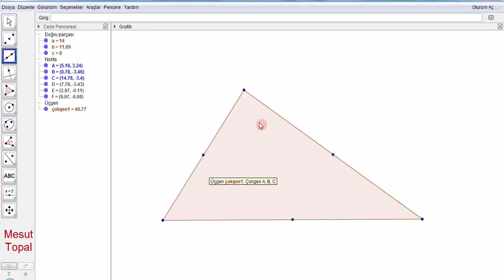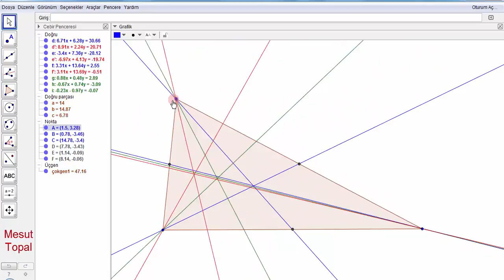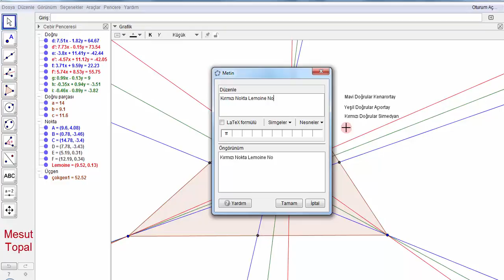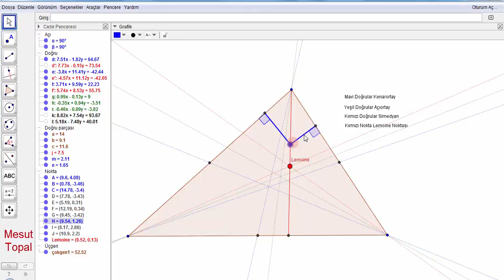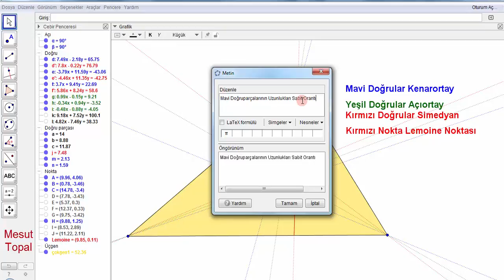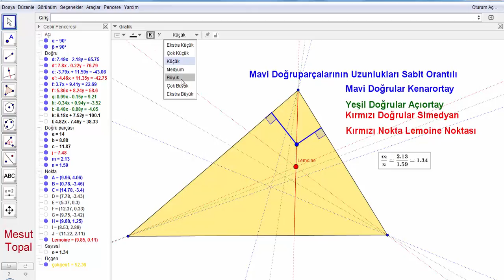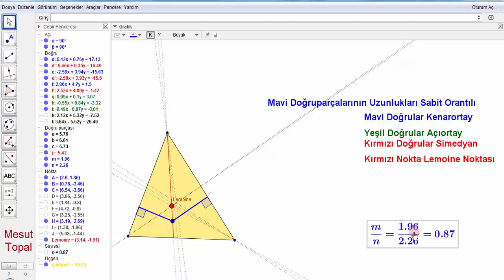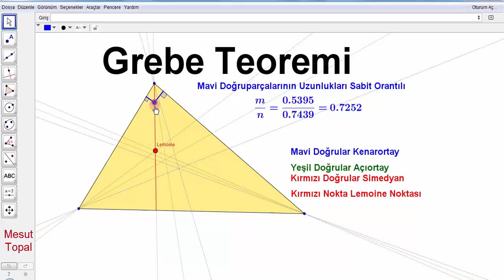Grebe Teoremi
7 Nokta Çemberi - Brocard Çemberi,
8 Nokta Çemberi,
9 Nokta Çemberi - Feuerbach Çemberi,
Adams Çemberi,
Alasia Teoremi,
Altı Çember Teoremi,
Altimedial Üçgen,
Antimedial Üçgen,
Antiparalel Doğrular,
Apollonius (Apollonian) Çemberleri,
Arbelos,
Arşimet'in İkiz Çemberleri,
Aubert Doğrusu,
Bagonia Teoremi,
Bankoff Çemberi,
Bernstein Teoremi,
Bevan Noktası,
Bicentric Çokgenler,
Bickart Noktaları,
Blanchet Teoremi,
Bobiller Teoremi,
Boutin Teoremi,
Brahmagupta Alan Formülü,
Braikenridge–Maclaurin Teoremi,
Brianchon Noktası,
Brianchon Teoremi,
Brocard Doğrusu,
Brocard Noktaları,
Brocard Üçgenleri,
Carnot Teoremi,
Casey Teoremi,
Cevian Noktası,
Cevian Üçgeni,
Circummedial Üçgen,
Clawson Noktası,
Clifford Teoremi,
Conway Çemberi,
Cosnita Noktası,
Cosnita Üçgeni,
Cyclocevian Noktaları,
Desargues Teoremi,
Droz Farny nin Birinci ve İkinci Çemberleri,
Eppstein Merkezleri,
Euler Doğrusu,
Evans Koniği,
Evans Noktası,
Exeter Noktası,
Feuerbach Hiperbolü,
Feuerbach Teoremi,
Fletcher Noktası,
Fuhrmann Çemberi,
Fuhrmann Üçgeni,
Gallatly Çemberi,
Gauss Doğrusu,
Genelleştirilmiş Pisagor Teoremi,
Gergonne Doğrusu,
Gergonne Noktası,
Gob Noktası,
Gossard Noktası,
Gossard Üçgeni,
Göz Teoremleri,
Gray Noktası,
Griffith Noktaları,
Hagge Çemberi,
Harcourt Teoremi,
Haruki Teoremi,
Heron Alan Formülü,
Hexyl Çemberi,
Hippocrates Hilalleri,
Hjelmslev Teoremi,
İncentic, Ortik ve Medial Üçgenler,
İntangential Üçgen,
İsodynamic Noktalar,
İsologic Noktalar,
İsotomic Noktalar,
İzogonel ve İzotomic Eşlenik Noktalar,
Jerabek Hiperbolü,
Jerabek Noktası,
Johnson Çemberi,
Johnson Koniği,
Johnson Teoremi,
Johnson Üçgeni,
Karia Noktası,
Kelebek Teoremi (Butterfly Theorem),
Kenmotu Kareleri,
Kenmotu Noktaları,
Kiepert Hiperbolü,
Kiepert Parabolü,
Kosnita Noktası,
Kuvvet Ekseni,
Lemoine Çemberleri,
Lemoine Doğrusu,
Lemoine Noktası,
Lester Çemberi,
Longchamp Elipsi,
Longchamp Noktası,
Longuet-Higgins Çemberi,
Longuet-Higgins Noktası,
Lucas Çemberi,
Malfatti Çemberleri ve 200 yıldır çözülememiş problemi,
Mandart Çemberi,
Marion Teoremi,
Mathot Noktası,
McCay Çemberleri,
Medial Üçgen,
Menelaus Teoremi,
Michell Noktası,
Michell Teoremi,
Mid-Arc Noktaları,
Miguel in Beş Çember Teoremi,
Mittenpunkt Noktası,
Monge Teoremi,
Morley Üçgeni,
Moses Çemberi,
Musselman Teoremi,
Nagel Noktası,
Napoleon Noktaları,
Napoleon Teoremi,
Neuberg - Mineur Çemberi,
Neuberg Çemberleri,
Neuberg Üçgeni,
Newton Doğrusu,
Nobbs Noktaları,
Ortopol Noktası,
Pappus Teoremi,
Pappus Zinciri,
Parry Çemberi,
Parry Noktası,
Pascal Teoremi,
Pitot Teoremi,
Pivot Teoremi,
Prasolov Noktası,
Ptolemy (Batlamyus) Teoremi,
Purser Teoremi,
Rabinowitz Noktası,
Reim Teoremi,
Salmon Teoremi,
Schiffler Noktası,
Schomilch Teoremi,
Schooten Teoremi,
Schröder Teoremi,
Seva Teoremi,
Simedyan,
Simson Doğrusu,
Soddy Doğrusu,
Soddy Teoremi,
Spieker Çemberi,
Spieker Noktası,
Stammler Hiperbolü
Steiner in İç ve Dış Elipsleri,
Steiner Noktaları,
Steiner Teoremi,
Stewart Teoremi,
Tarri Noktaları,
Taylor Çemberi,
Teğet Üçgeni,
Thebault Çemberleri,
Thebault Koniği,
Thebault Teoremleri,
Thomsen Altıgeni ve Sonuçları,
Tixier Noktası,
Toricelli Noktası,
Toricelli Teoremi,
Toshio Seimiya Teoremi,
Trilinear Polar,
Trilinear Pole,
Tucker Çemberi,
Varignon Teoremi,
Vecten Noktaları,
Viviani Teoremi,
Wallace Hiperbolü,
Weill Noktası,
Wernau Noktaları,
Yff Çemberleri,
Yff Noktası,
Yiu Çemberleri,
Zaslavsky Teoremi,